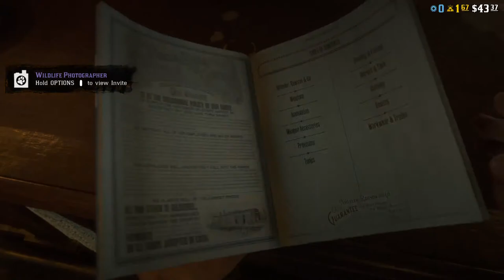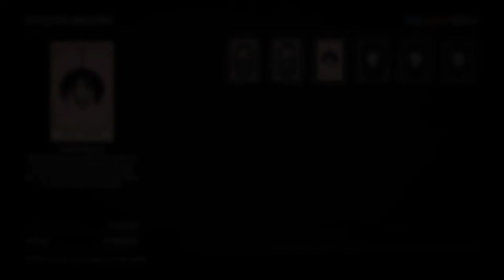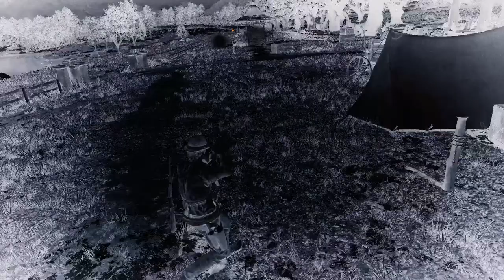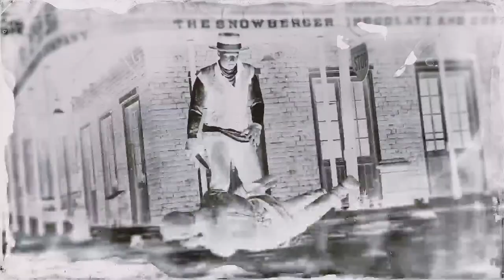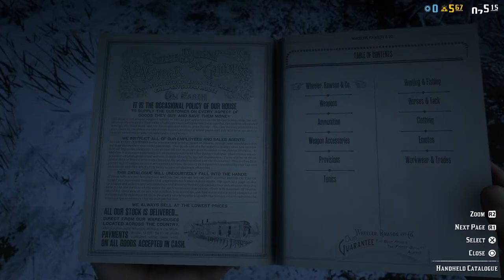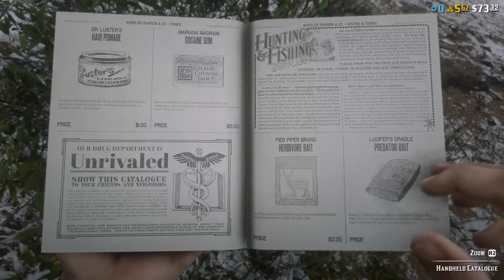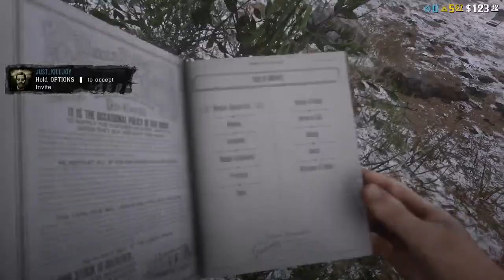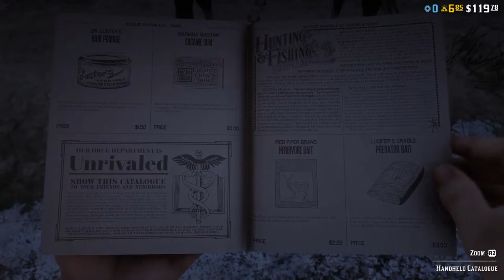Red dead redemption 2